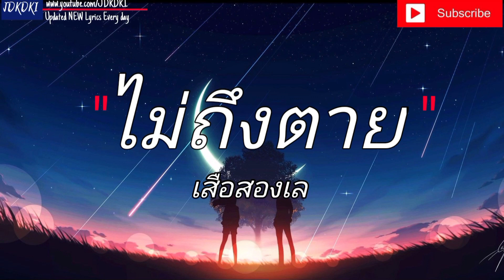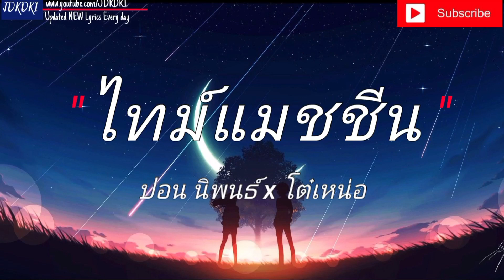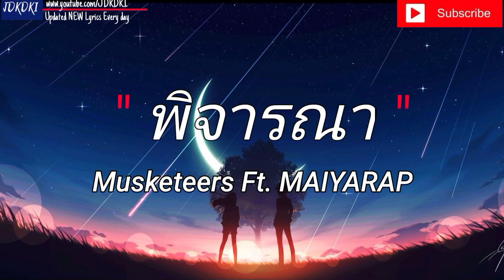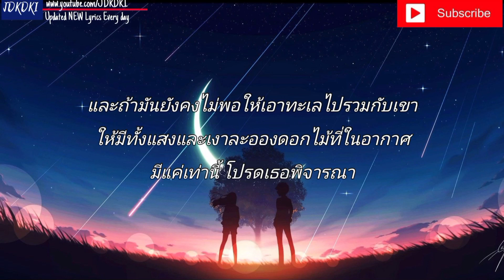ไม่ถึงตาย - เสือสองเล | ไทม์แมชชีน , ผีเห็นผี , พิจารณา [ เนื้อเพลง ] 🎸🎵🎶